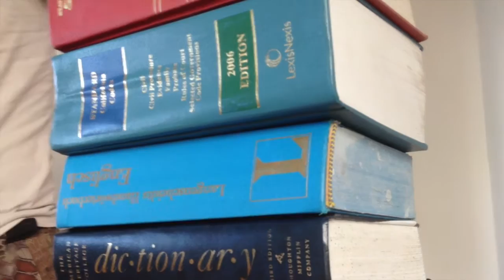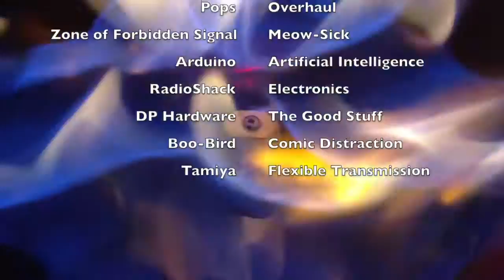Autonomous Tracked Vehicle (Build Part 2) | Fun Arduino Project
Turret Build, Motor Upgrade, Transmission Rebuild, all in 3 Minutes...